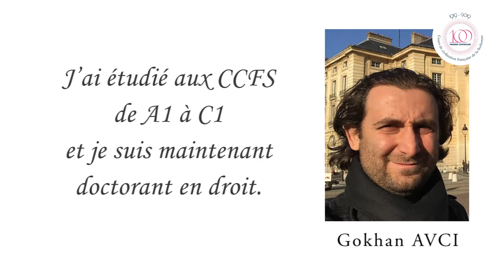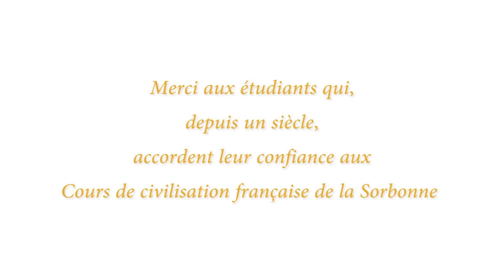Témoignage : 𝐎𝐱𝐚𝐧𝐚 𝐏𝐎𝐊𝐎𝐑, 𝐆𝐨𝐤𝐡𝐚𝐧 𝐀𝐕𝐂𝐈 et 𝐙𝐢𝐰𝐞𝐢 𝐙𝐇𝐎𝐍𝐆, étudiants aux CCFS en 2015, 2016 et 2017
Pour célébrer les 100 ans des 𝑪𝒐𝒖𝒓𝒔 𝒅𝒆 𝒄𝒊𝒗𝒊𝒍𝒊𝒔𝒂𝒕𝒊𝒐𝒏 𝒇𝒓𝒂𝒏𝒄̧𝒂𝒊𝒔𝒆 𝒅𝒆 𝒍𝒂 𝑺𝒐𝒓𝒃𝒐𝒏𝒏𝒆 (𝑪𝑪𝑭𝑺), découvrez chaque semaine un portrait, des témoignages, un document historique. 🇫🇷🎂